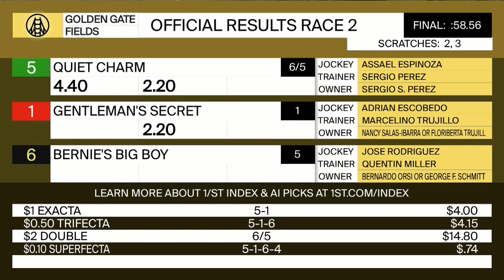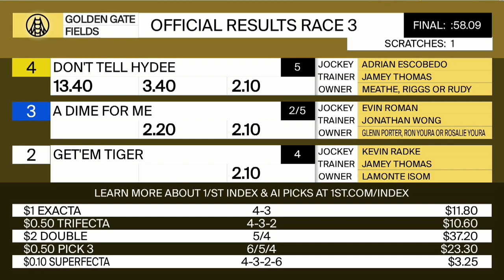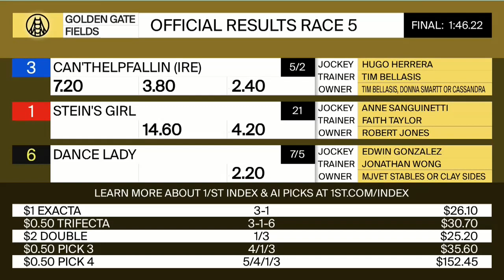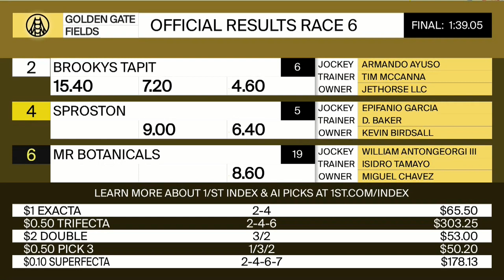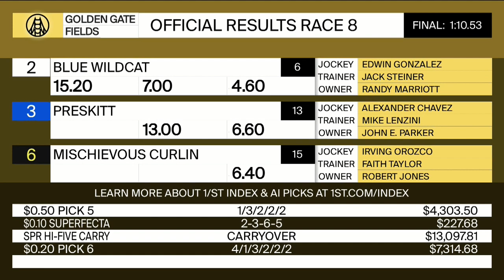Golden Gate Fields Resumen - 12 de Febrero 2023